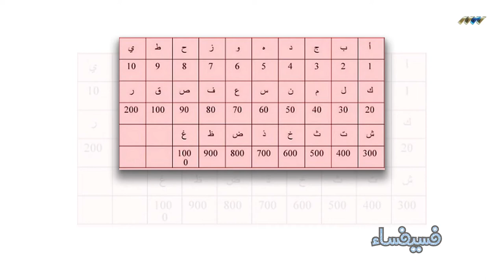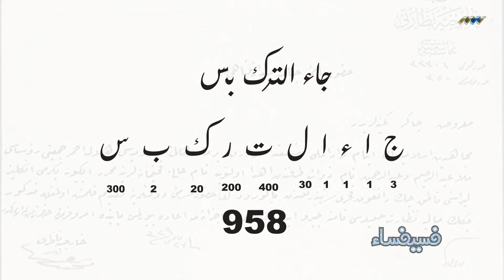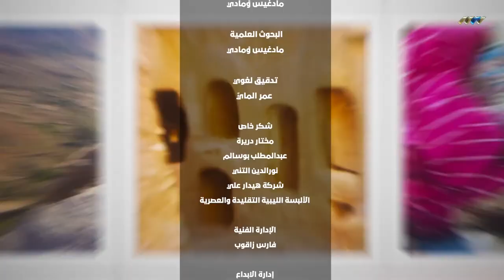زاوية عمورة: العمارة المحلية في أبهي حللها.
ليبيا زي ما هي!
زاوية عمورة: العمارة المحلية في أبهي حللها. المأذن مربعة، وساس غليض، وعرص متكية، زاوية عمورة بناها هولندي في زنزور علي الطراز المحلي، ومايوليكا وتطعيمات أندلسية، أعمدة وتجيان كوارغلية قرمانلية تزيد الزاوية جمال، وما ننسوش الحساب الجمل الكبير المغاربي لتأريخ المسجد في أبيات شعرية ... ليبيا زي ما هي برنامج يعني بالهوية البصرية الليبية في كل تجلياتها...

السلسة الرمضانية التي تعني بشخصيات ليبية رائدة عبر التاريخ...
حلقتين مختلفتين كل أسبوع يوم الاربعاء والاثنين : الواحدة ليلا.